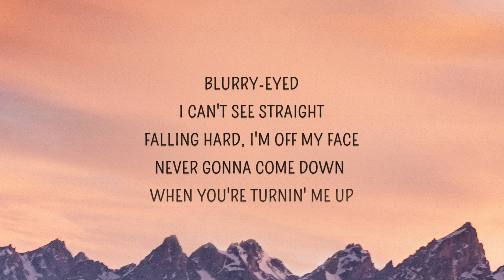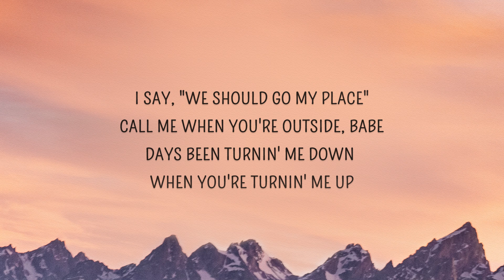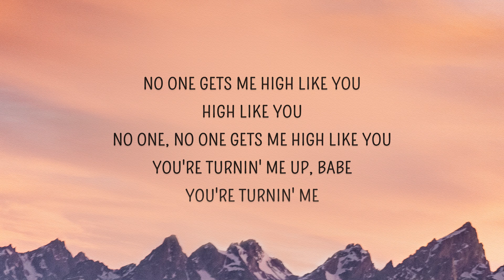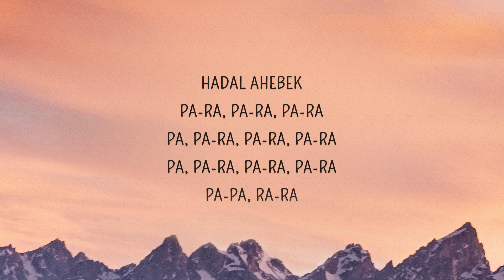Issam Alnajjar - Turning Me Up (Lyrics) (Hadal Ahbek) ft. Loud Luxury, Ali Gatie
Turning Me Up Lyrics
[Intro: Issam Alnajjar]
Pa, pa-ra, pa-ra, pa-ra
Pa-pa, pa-ra, pa-ra, pa-ra
Pa-pa, ra-ra

[Verse 1: Ali Gatie]
Froze the room when you walked in
Everybody stopped talking
Love the way that you move
Wanna get to know you, we could rendezvous
Blurry-eyed, I can't see straight
Falling hard, I'm off my face
Never gonna come down when you're turnin' me up

[Chorus: Issam Alnajjar]
You're turnin' me up, pa-ra, pa-ra, pa-ra
Pa-pa, ra-ra
Pa-pa, ra-ra

[Post-Chorus: Ali Gatie]
No one gets me high like you, high like you
No one, no one gets me high like you
You're turnin' me up, babe, you're turnin' me

[Verse 2: Issam Alnajjar]
Sending texts in the moonlight
We're just lookin' for good nights
It's too late to go out, so
I'm thinkin' 'bout you and a rendezvous
I say, "We should go my place"
Call me when you're outside, babe
Days been turnin' me down when you're turnin' me up
Hetti rasek a'l makhadeh
Joua albi ma fi adek
Loono abyad howe albek
Ma hada zayek
Yooma sho aajabni raddeek
Ana dayman ha dalni janbek
Law kano kollom deddek
Hadal ahebek

[Chorus: Issam Alnajjar]
Pa-pa, ra-ra
Pa-pa, ra-ra

[Chorus: Issam Alnajjar]
Up, pa-ra, pa-ra, pa-ra
Pa-pa, ra-ra
Hadal ahebek, pa-ra, pa-ra, pa-ra
Pa-pa, ra-ra
Hadal ahebek